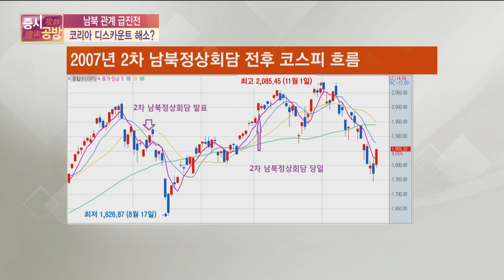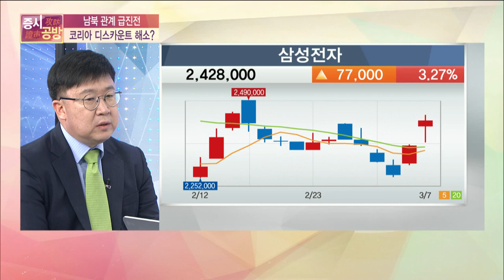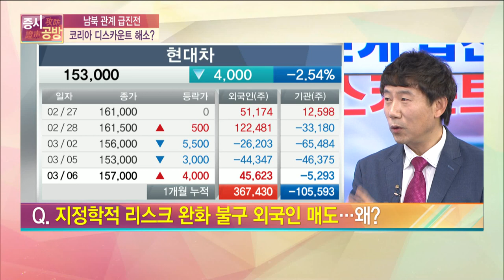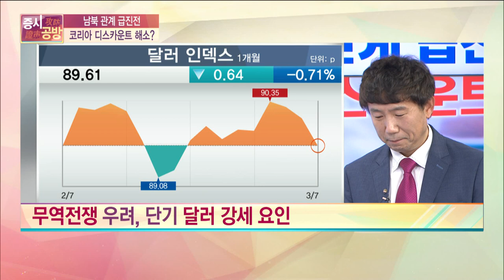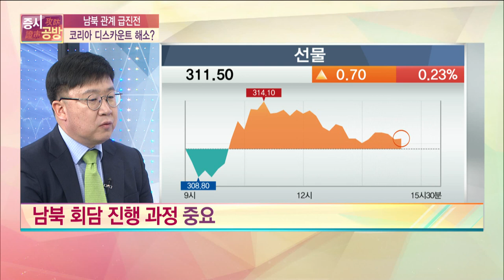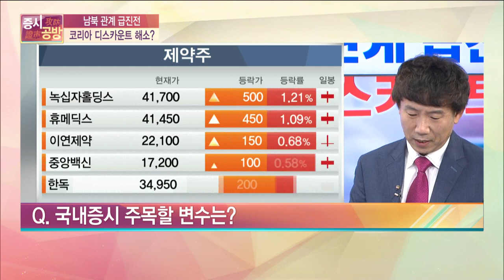[증시공방] 남북 관계 급진전 … 코리아 디스카운트 해소?